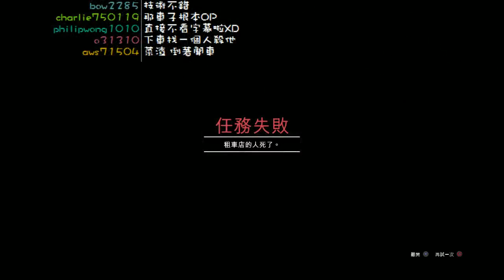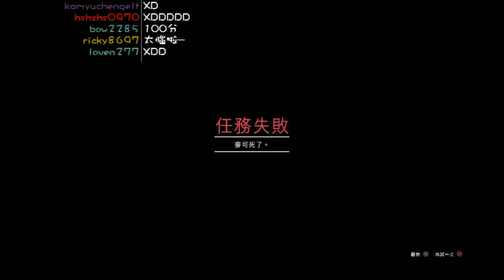【2013/09/17】俠盜獵車手5 EP.2 【1/8】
2013/09/17 PM03:40 嚇到跌廁所5 二日目